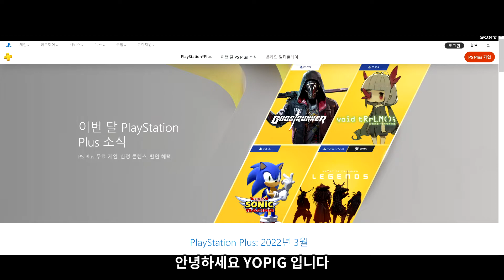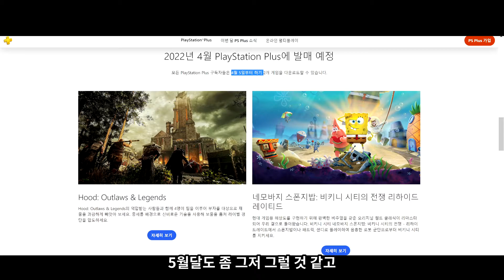플스 22년 4월 무료게임 소식!!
6월에 진짜 진짜 기대해 봅니다!!